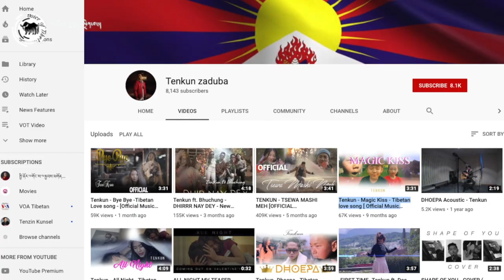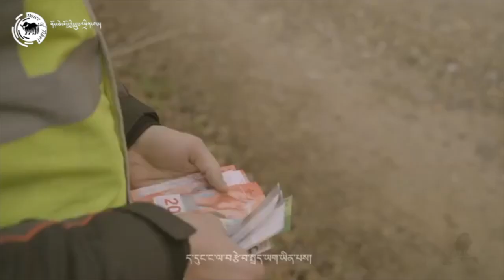Tenkun and his song 'Tsewa Mashi Meh'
བསྟན་འཛིན་ཀུན་བཟང་ལགས་ཀྱིས་བླངས་པའི་བརྩེ་བ་མ་གཞི་མེད་ཅེས་པའི་གླུ་གཞས་སྐོར།